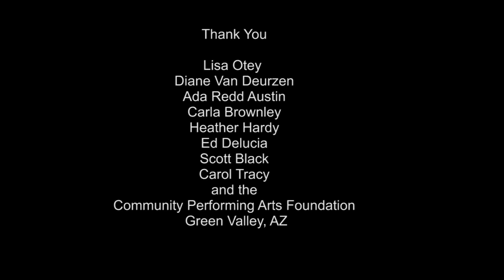Chip Ritter TRICK Drumming with "Weasel Cam" Angle! 2010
An amazing example of Trick Drums sound, depth, attack and projection (resonance) with no microphones whatsoever on the drum set!
From April 24th 2010 at the Community Performing Arts Foundation Green Valley, AZ
The sound man decided to not mic the drum kit, this is unedited sound from the small pocket camera video sent in from Carol Tracy..
Chip Ritter plays Trick Drums U.S.A., Paiste Cymbals, Pro-Mark Drumsticks, Aquarian Drumheads (Officially as of July 2010) and Prentice Practice Pads.